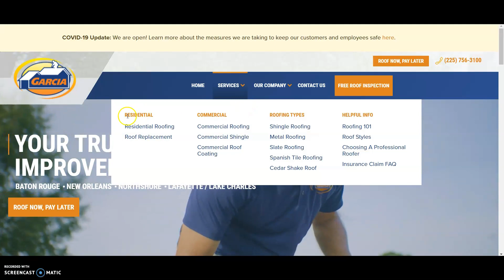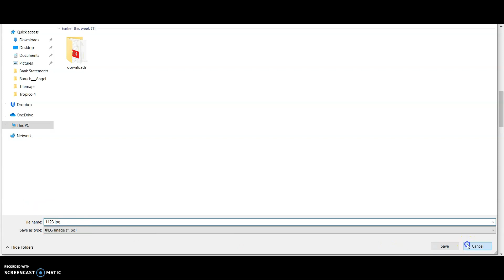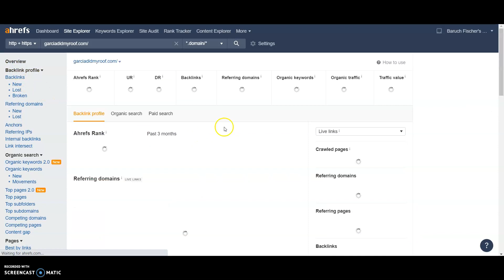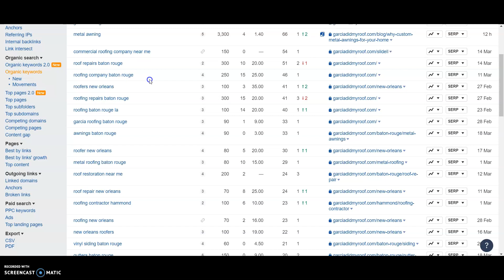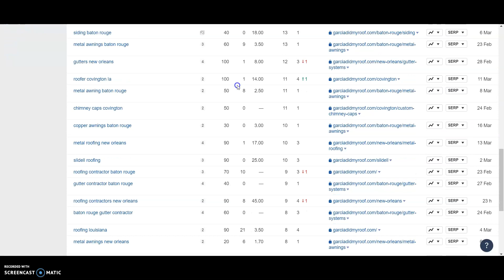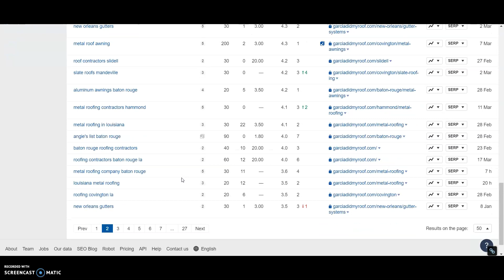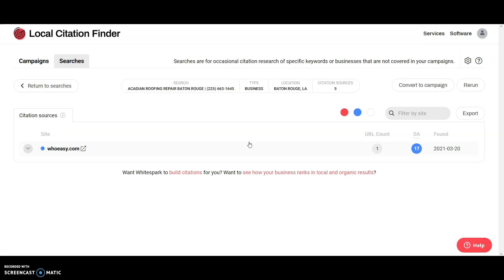B&C Roofing LLC SEO and Website Advice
Madison SEO gives B&C Roofing LLC SEO and website guidance